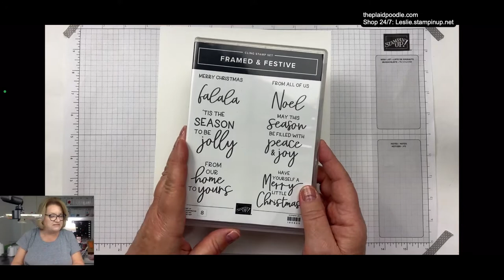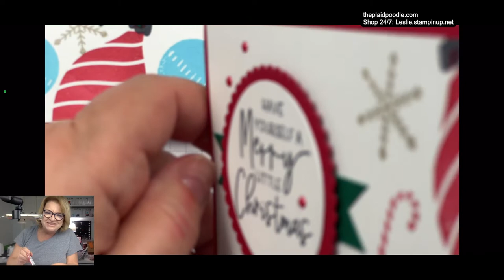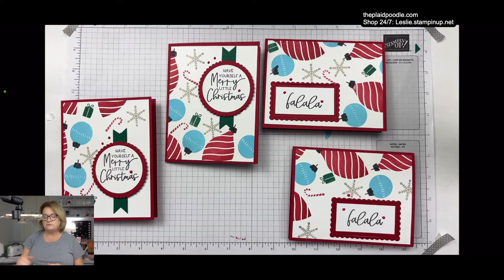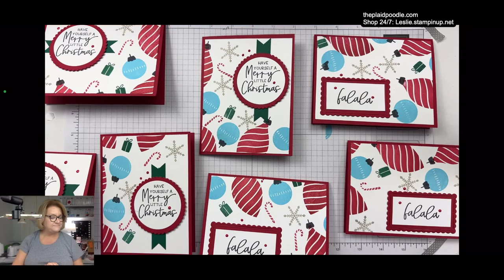Spruced Up Christmas Cards using the Four-Corners Technique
Supplies